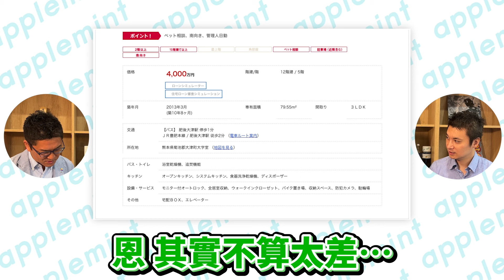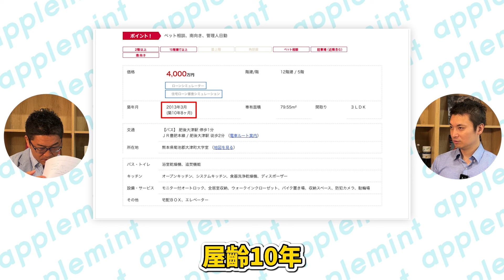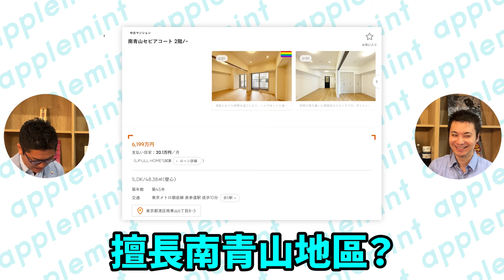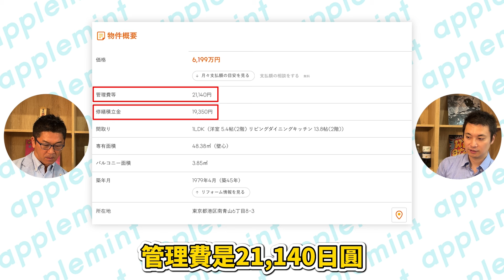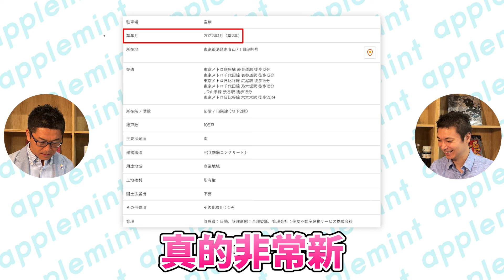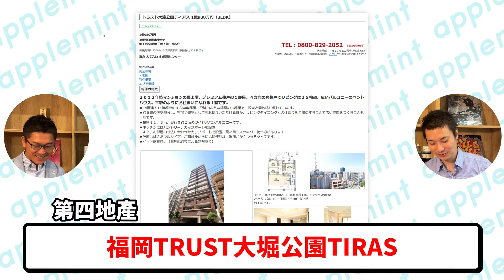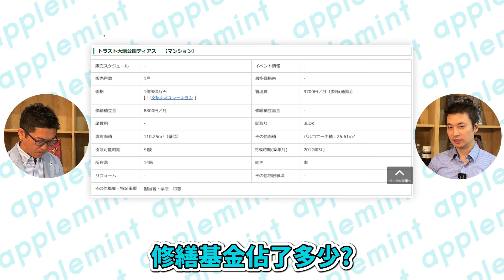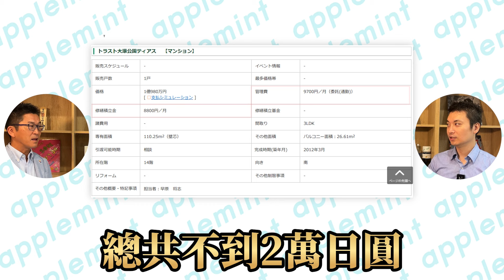【日本不動產專家徹底剖析】揭開熊本、南青山、福岡房地產的真相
▼【MIJ 日本不動產】▼

【佐藤峻】 （さとう しゅん)

2017 年在台灣創立了 applemint 數位行銷公司。 從外部投資 0 、客戶 0 、人脈 0 開始，三年業績成長了 2900% (因為第一年收入很低...笑)。 2019 年幫助 KARADA factory 創造在台 7 年來最高利潤。 在既沒有母公司的支持、也沒有客戶介紹，更沒有參加任何研討會的前提下，不出錢為公司打廣告就吸引了超過日白 40 公司，成功為其做數位行銷上的支援。 自己公司的廣告宣傳費只有用在招募實習生與新人數位廣告練習的僅僅 8 萬日圓，即使如此也實現了與日台 40 間公司以上的數位行銷支援與廣告投放。 正在台灣親身實踐「即使貧窮也能做生意」中。